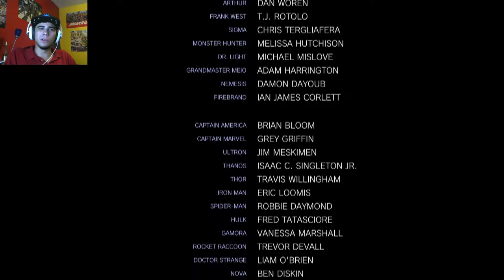FATE OF TWO WORLDS | Marvel vs Capcom Infinite - END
It's time for the final fight with Ultron Omega. ENJOY!